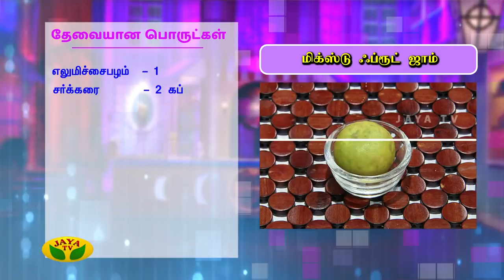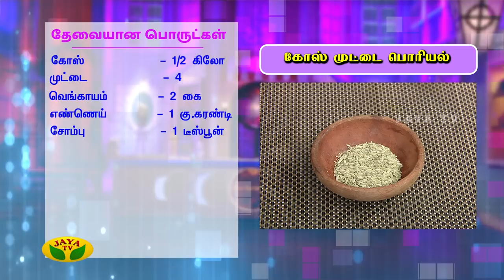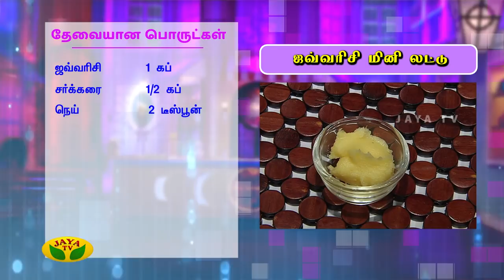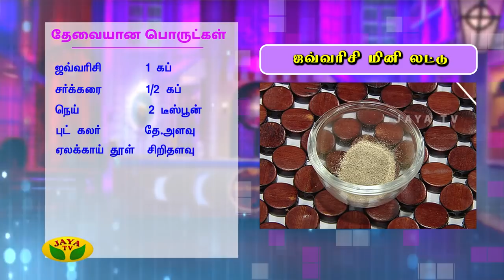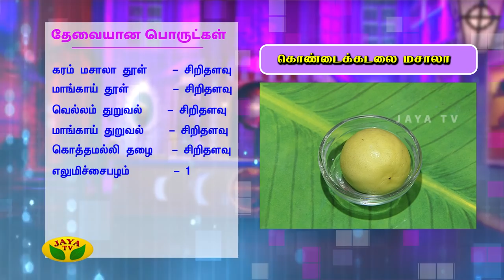Adupangarai Episode 93 | Full Episode | 05th March 2019 | Jaya TV